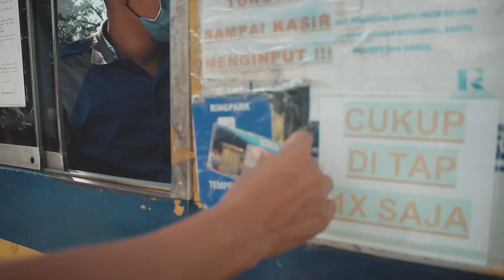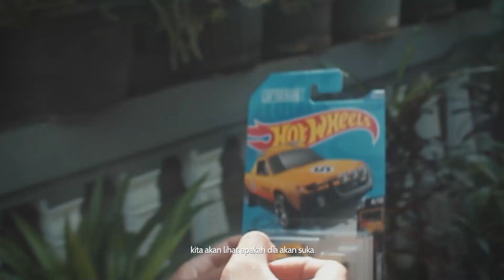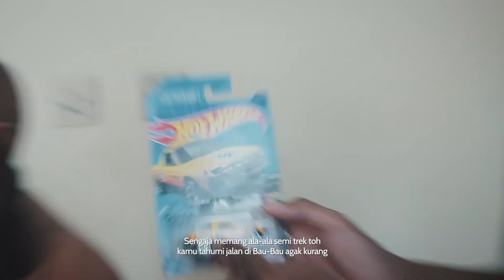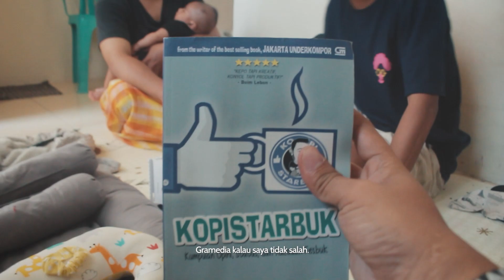JURNAL RAIM LAODE #1 MENGUNJUNGI KEPONAKAN BARU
Terimakasih sudah mampir ke kanal youtube sederhana ini. sampai sini untuk kamu bisa mampir kami sudah sangat senang sekali.

ini adalah sebuah jurnal kegiatan lain saya di tanah rantau yang jarang orang tahu. haha. setelah ini akan ada lagi liputan menarik sisi lain tanah rantau tentang makanan, tempat dan kegiatan yang lain.